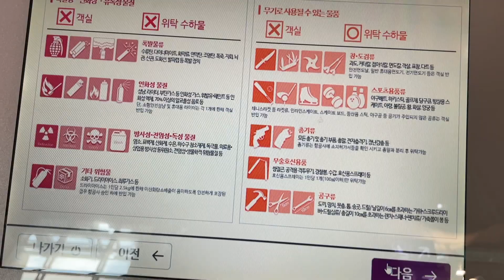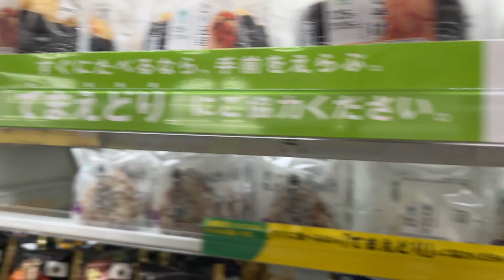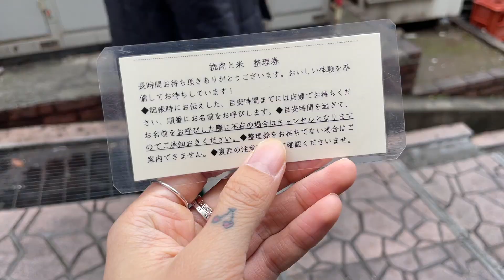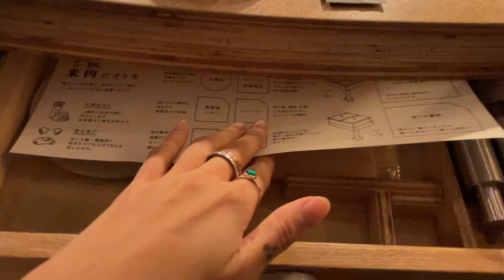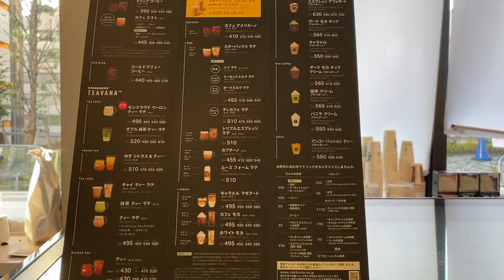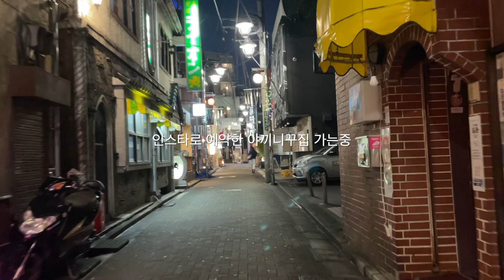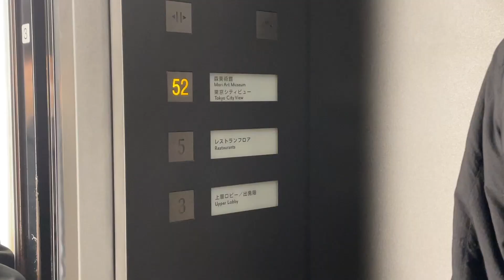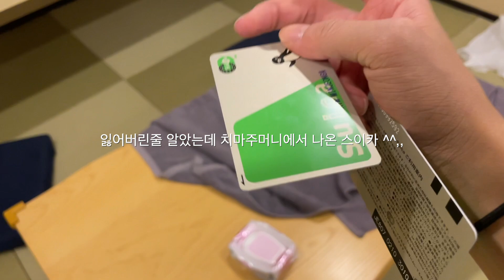도쿄 TOKYO ✈️ 1일5끼 가보자고 / 시부야 히키니쿠토코메, 야끼니꾸, 이치란, 미야시타파크, 슈프림, 롯폰기 야경｜minddo vlog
3년만의 해외여행 쑤아리질러ㅓㅓㅓㅓㅓㅓㅓㅓ
먹고 쇼핑하고 먹고 또먹는 도쿄여행 기록

너어무 오랜만에 해외라 행복만땅
함바그도 야끼니꾸도 너무 맛있었고
시부야 횡단보도도 ㅋㅋㅋ너무 반가웠다
고등학교 친구들과 처음갔던 롯폰기 모리타워 전망대
대학교 친구들과 또 오게되어 감회가 남달랐다
거의 5년만에 먹은 이치란 라멘도 역시 최고였다 ㅠ
그리고 일본은 역시 편의점 강국
뭘 먹어도 실패가 없다

벌써 또 가고싶다 ㅠ,ㅠ